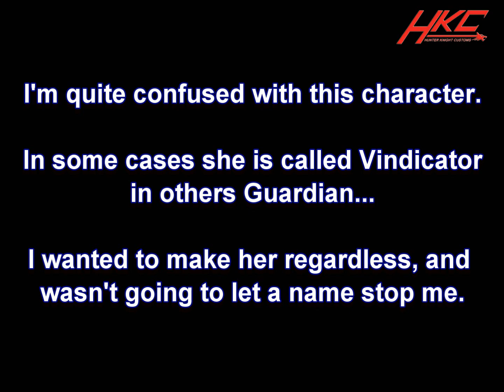Custom GUARDIAN (female) Marvel Universe action figure review by Hunter Knight customs